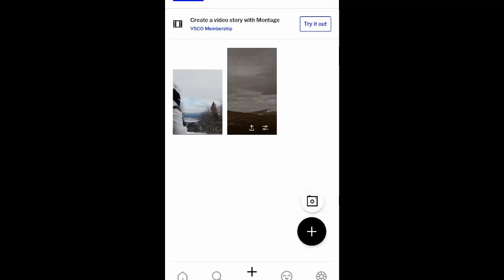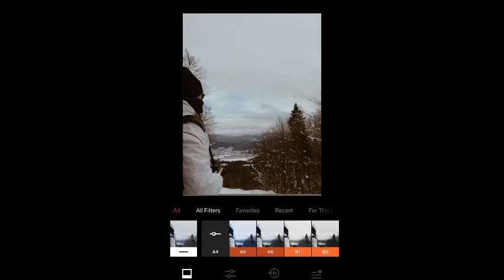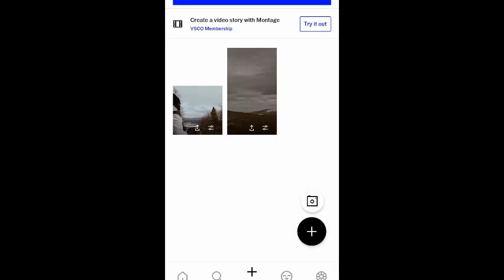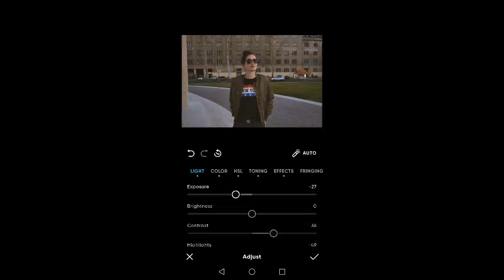Social media feed - colors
U današnjem videu ćete vidjeti mali tutorial na temu social media tj. društvenih mreža. U tutorialu možete vidjeti kako napraviti vlastiti feed te kako najjednostavnije napraviti svoju boju feeda kojom se ističete od drugih osoba.
Nadam se da vam je video bio zanimljiv i zabavan te da vam se svidio :).